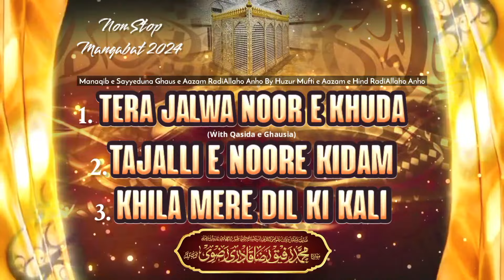Non Stop Manqabat | Ghaus e Aazam (رضي الله عنه) | Huzur Mufti e Aazam | Maulana Rafique Raza Qadri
00:00 Min - Tera Jalwa Noor E Khuda
19:00 Min - Tajalli E Noore Kidam
34:12 Mim - Khila Mere Dil Ki Kali